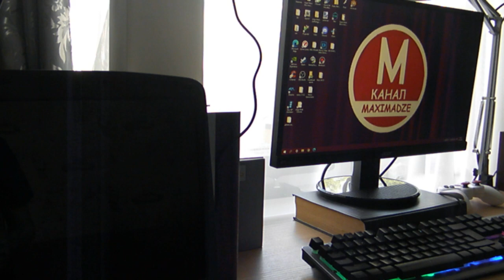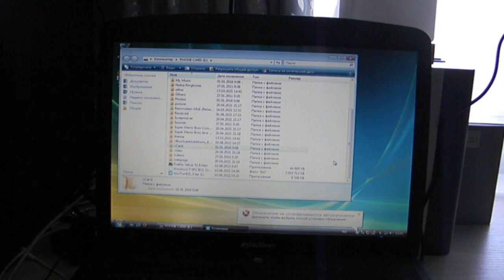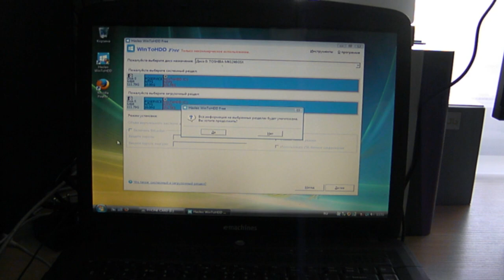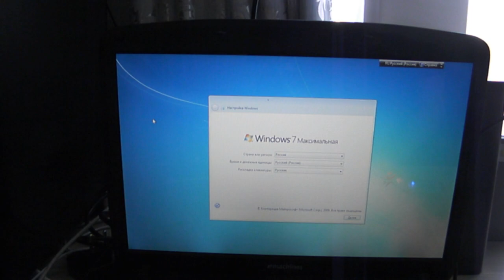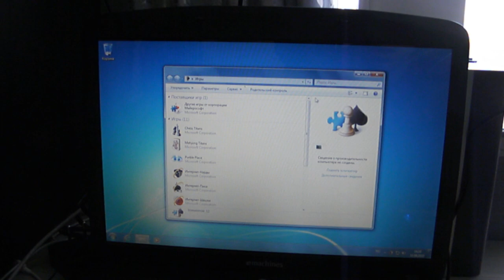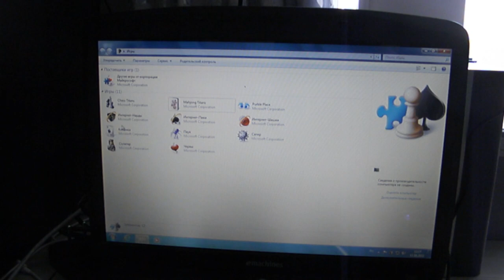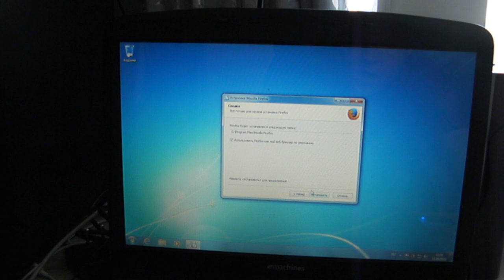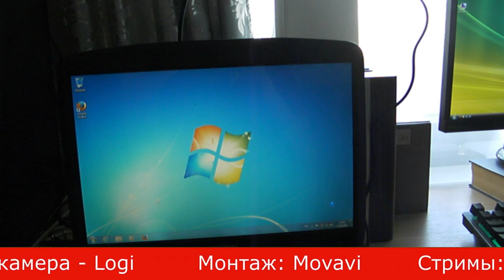Нашёл в деревне старый ноутбук на Windows Vista - Ставлю на него Windows 7